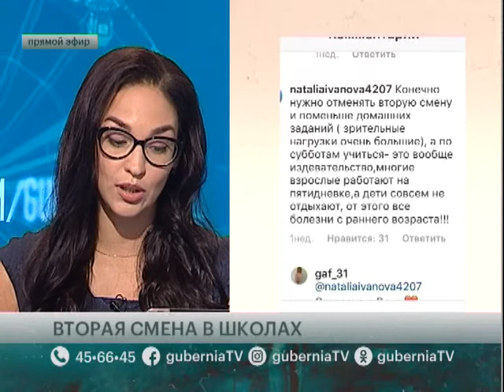Вторая смена в школах. Говорит Губерния. 05/09/2019